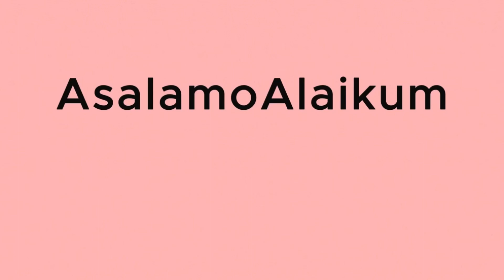Shahrukh Khan Best Wishes For Mahira Khan Wedding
Bollywood Actor Shahrukh Khan congratulates Pakistani drama actress and co-actor Mahira Khan on her wedding.